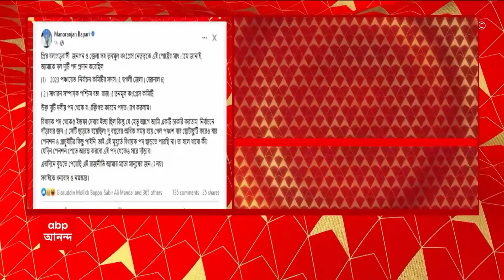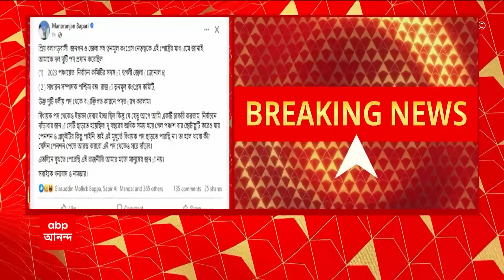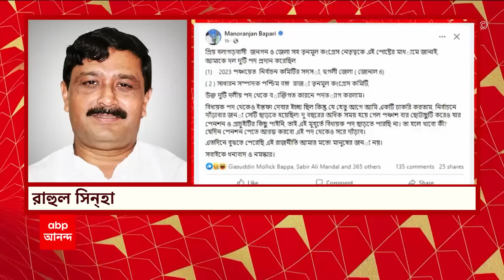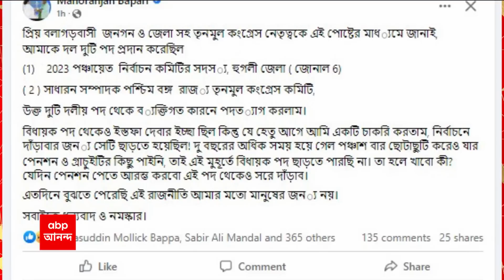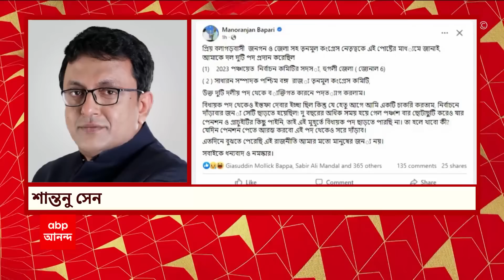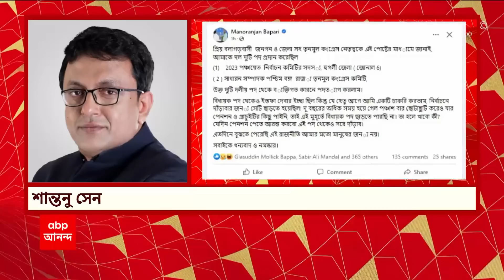Panchayat Election: ভোটের আগে দলীয় পদ ছাড়ার ঘোষণা, তৃণমূলের উপর বীতশ্রদ্ধ মনোরঞ্জন ব্যাপারী ?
ABP Ananda Live: পঞ্চায়েত ভোটের (Panchayat Election)  আগে তৃণমূলের উপর বীতশ্রদ্ধ বলাগড়ের বিধায়ক মনোরঞ্জন ব্যাপারী (Manoranjan Byapari)? ভোটের আগে দলীয় পদ ছাড়ার ঘোষণা বিধায়কের।'বিধায়ক পদ ছাড়ারও ইচ্ছে ছিল', 'কিন্তু আগের চাকরির পেনশন ও গ্র্যাচুইটি পাই না, তাই ছাড়তে পারছি না', 'বিধায়ক পদ ছাড়লে খাব কী?', 'পেনশন পেতে শুরু করলে বিধায়ক পদ থেকেও সরে দাঁড়াব', 'এতদিনে বুঝতে পেরেছি এই রাজনীতি আমার মতো মানুষের জন্য নয়', ফেসবুক পোস্ট বলাগড়ের তৃণমূল বিধায়ক মনোরঞ্জন ব্যাপারীর। পঞ্চায়েত ভোটের টিকিট নিয়ে ব্লক সভাপতির সঙ্গে সংঘাত বিধায়কের।